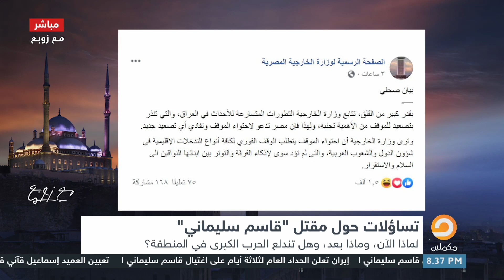زوبع يستعرض ردود فعل الدول بعد وفاة قاسـ ـم سليـ ـماني ويستـ ـنكر إخــتـ ـفاء دور الجامعة العربية